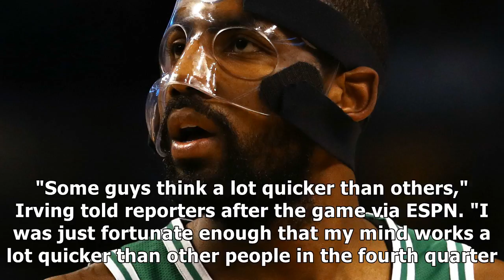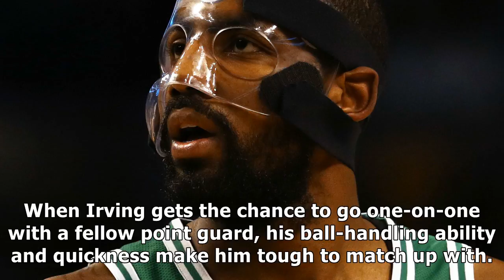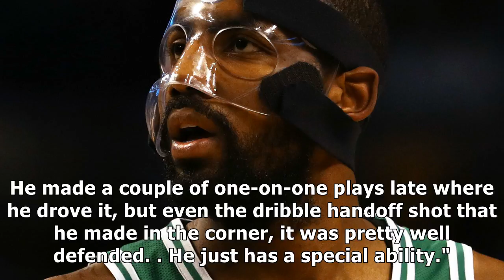Kyrie irving taking over isaiah thomas' role of celtics' fourth-quarter king